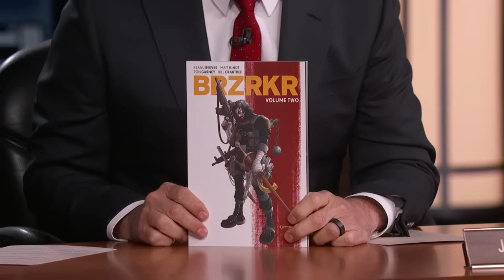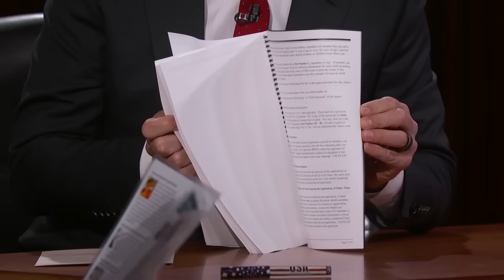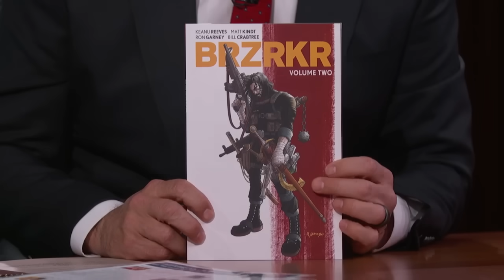Keanu Reeves on Creating a Comic Book, His Marvel Dream Role & Wanting to Become a U.S. Citizen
Keanu talks about being a comic book nerd, his new comic book BRZRKR, what Marvel character his ten-year-old self would most want to play, an old TV interview he did in Canada, and since he has never attempted to become a U.S. citizen but would like to -Jimmy gives him everything he needs to get the ball rolling.